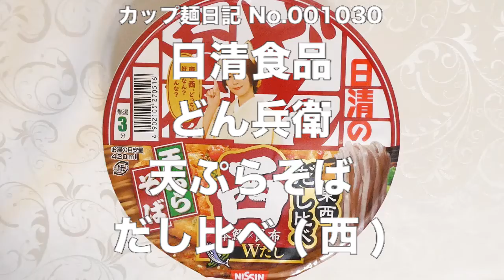日清食品 どん兵衛 天ぷらそば だし比べ(西) 食べてみた (カップ麺日記 No.1030)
本鰹と昆布のWだしと丸大豆醤油が上品に調和しただしの旨みが後を引く味わい深いそばつゆです。まっすぐですすり心地の良いそば&具材はあとのせサクサクの天ぷら、ネギ、彩り七味。〔税抜き193円〕
おまけで星ふたつでしたが、パッケージの吉岡里帆さん扮する『どんぎつね』が可愛かったので・・・